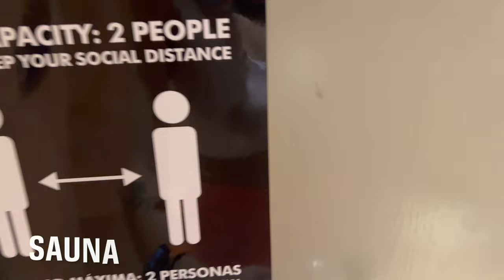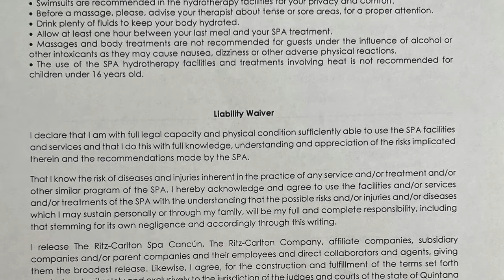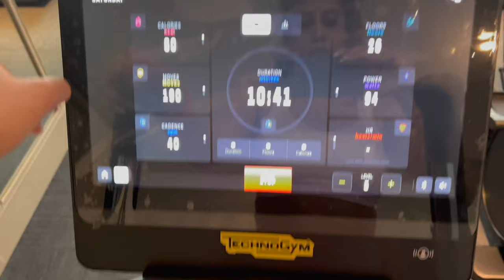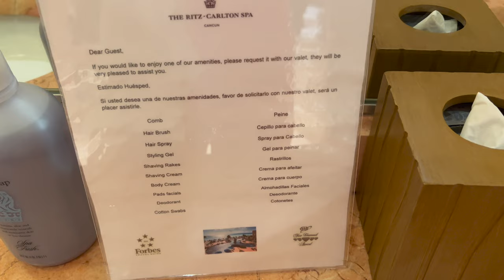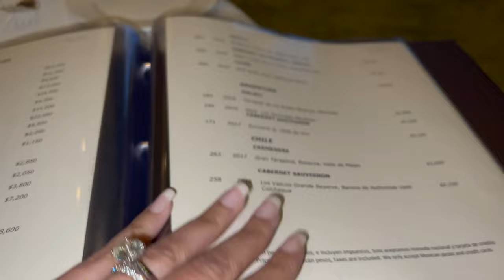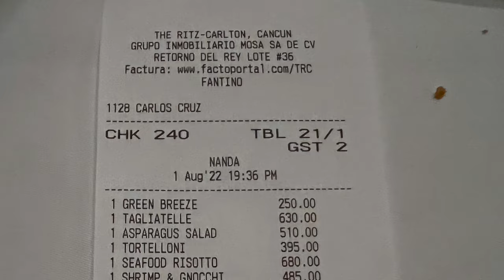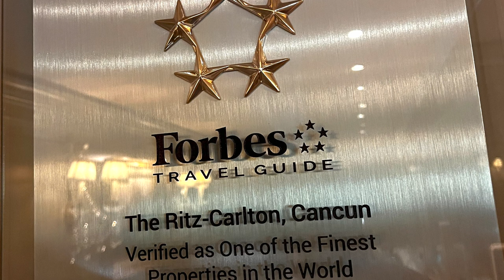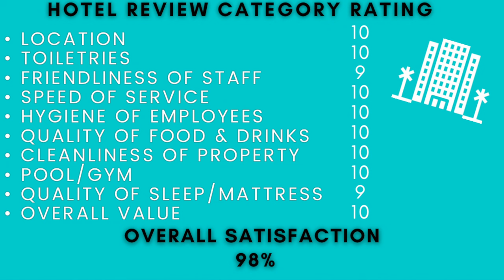After 25 Years Ritz Carlton Cancun Not A Marriott Property!! Kempinski Resort Takes Over!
Sad to see Ritz Carlton Cancun no longer a Marriott property. They will operate as Kempinski Resort starting September 2022. Full tour of the property including the upscale restaurant Fantino!